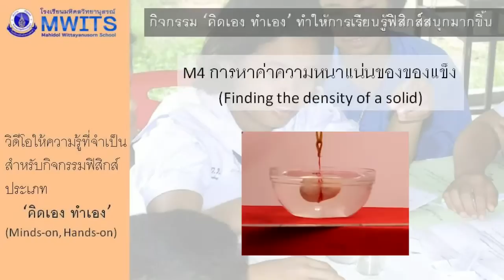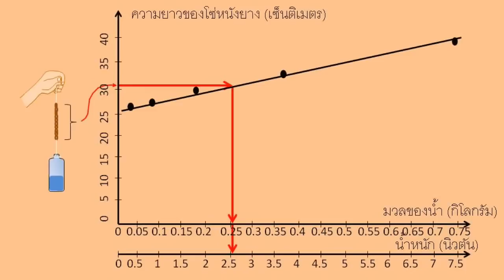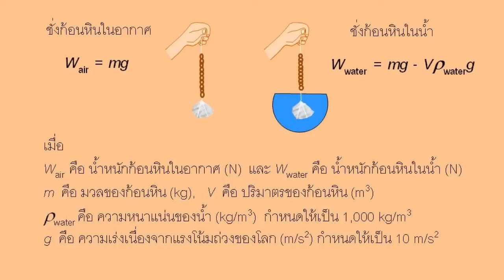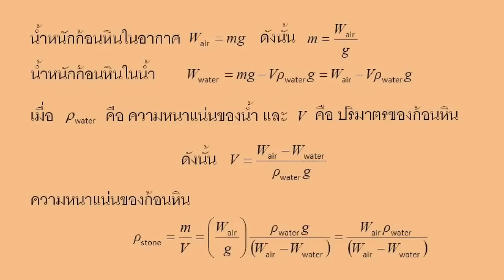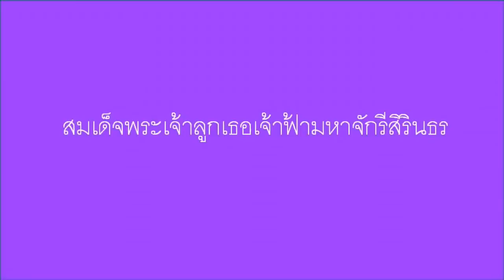M4 การหาค่าความหนาแน่นของของแข็ง